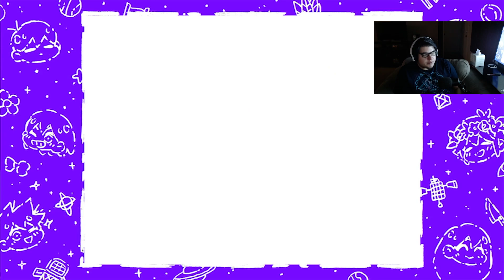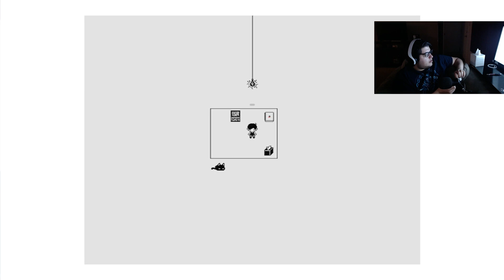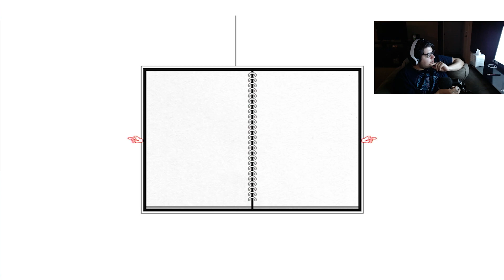OMORI EP7 I CRUSHED SWEETHEARTS BUSSY AND MADE IT BACK TO REALITY